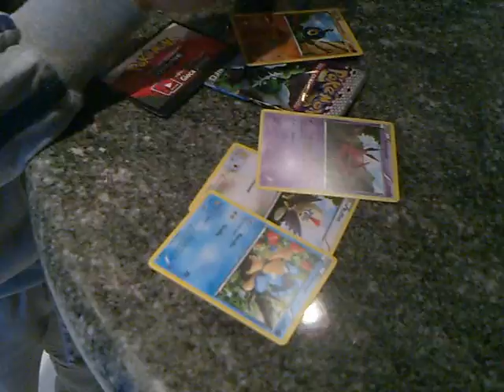Apertura bustina Pokemon nero bianco nuove forze.mp4